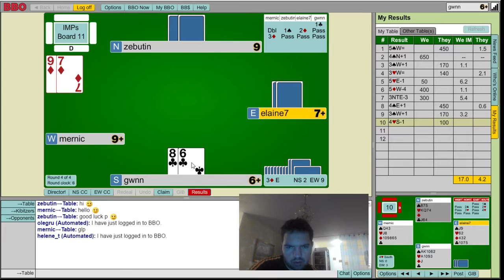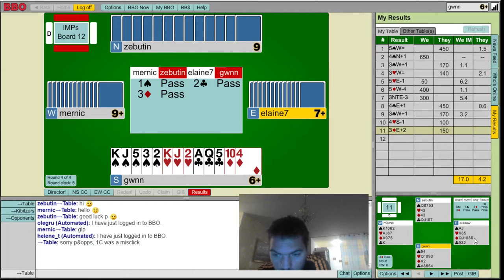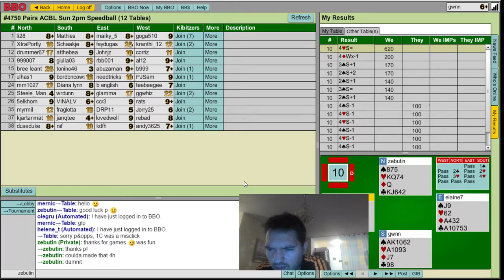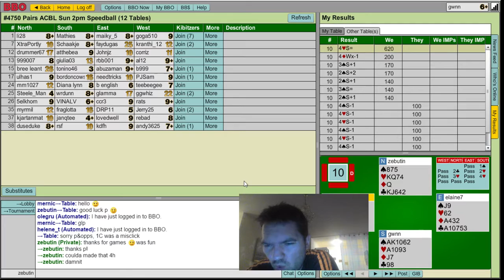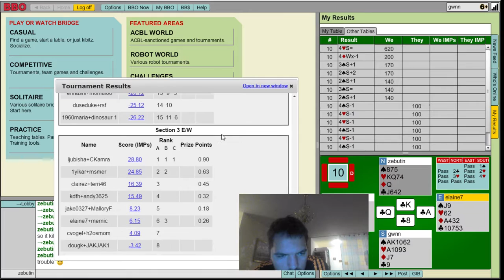ACBL speedball w/ zebutin round 4/4